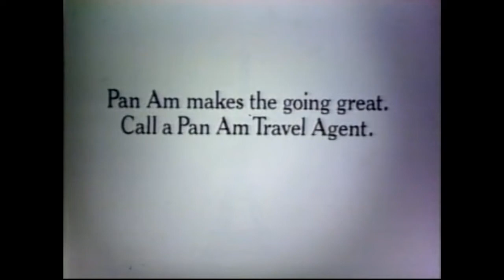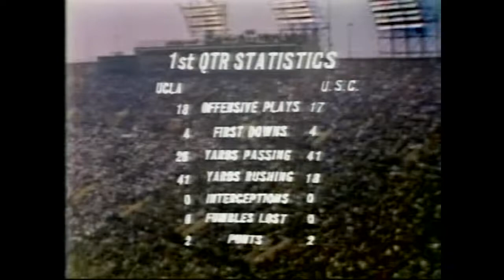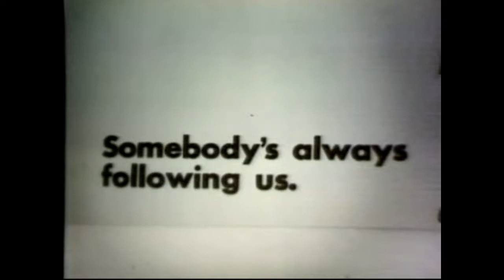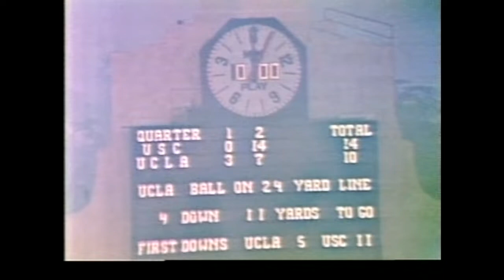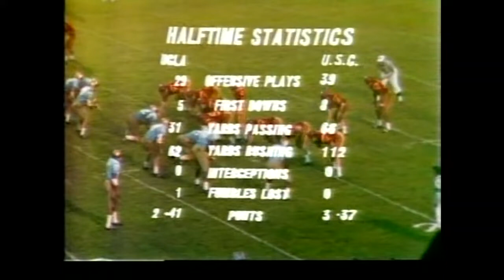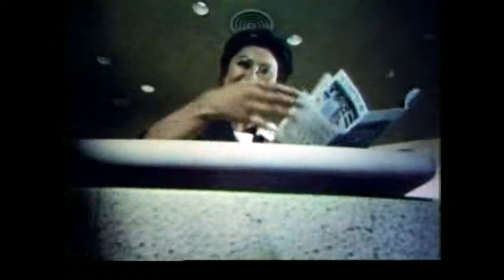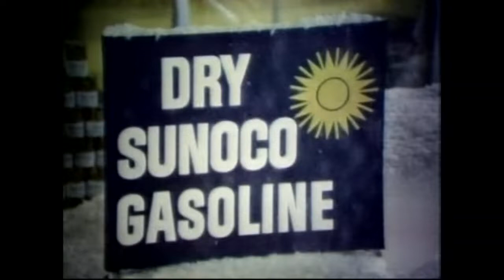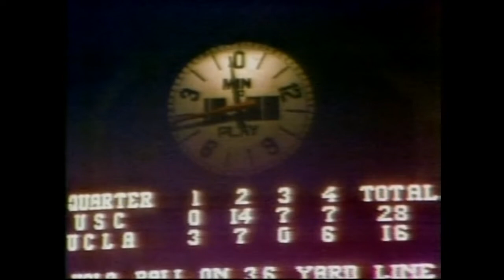NCAAF 1968 Week 10 UCLA vs USC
Nov. 23, 1968.  The Bruins gave #1 USC and Heisman Trophy winner O. J. Simpson a scare in a 28–16 loss; UCLA trailed 21–16 late in the fourth quarter and had the ball inside USC's 10-yard line, but USC recovered a fumble and then used almost all of the remaining time in driving for their insurance touchdown.